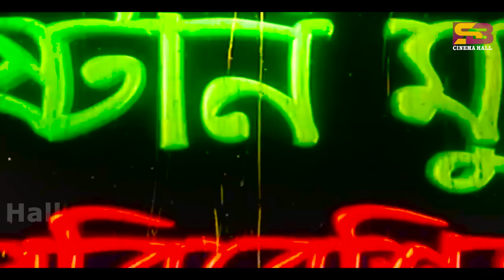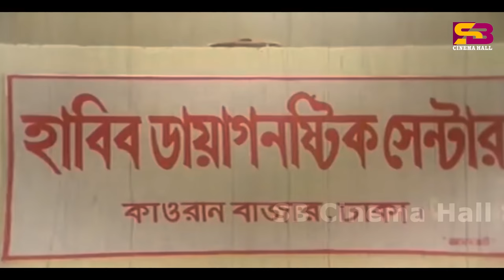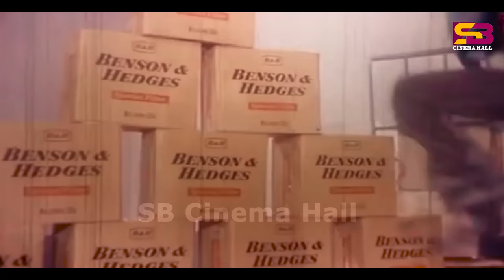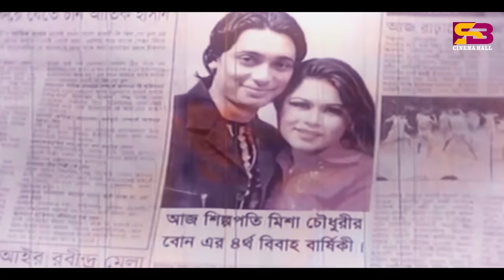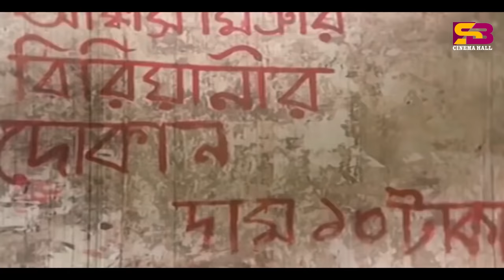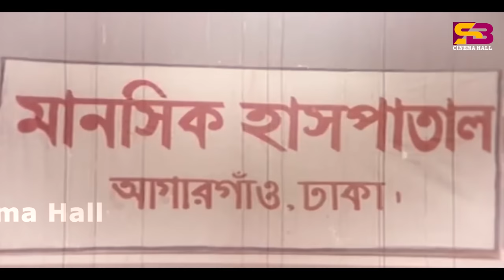Paper Prayaschitta (পাপের প্রায়শ্চিত্ত) Bangla Movie: Amin Khan | Nodi | Zayed Khan | Misa Sawdagar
Paper Prayaschitta (পাপের প্রায়শ্চিত্ত) Bangla Movie | Amin Khan | Nodi | Zayed Khan | Misha

Movie: Paper Prayaschitta
Cast: Amin Khan, Nodi, Zayed Khan, Misha, Kabila, Tonni, Shaila, washim , Kabila
Singer: Polash, Protik Hasan , Rizia Parveen , Jibon Murad, Papri, Soniya
Direction: MM Sorkar
Producer: Hafizur Rahman Mintu
Lyricist: Kabir Bakul, Hafizur Rahman Mintu
Language: Bangla
Label: @SBCinemaHall